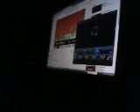Distantcoisins Heart of a Warrior